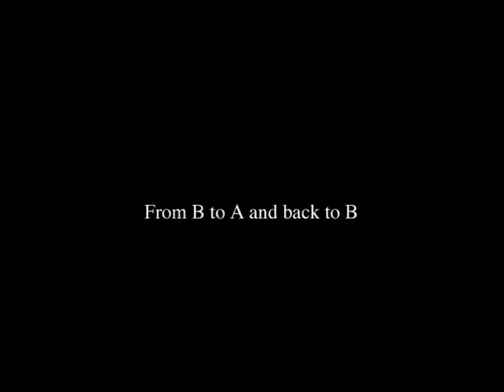From A to B and back to A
Film Ryszarda Waśko "From A to B and back to A" prezentowany w Galerii Sztuki Najnowszej w Miejskim Ośrodku Sztuki w Gorzowie Wlkp. 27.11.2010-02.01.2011